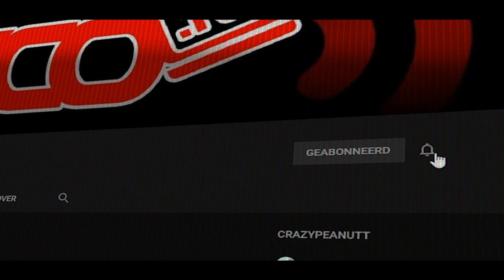LEUK KOKEN BLOEMKOOLSOEP - Vlog 1053 SycoTV